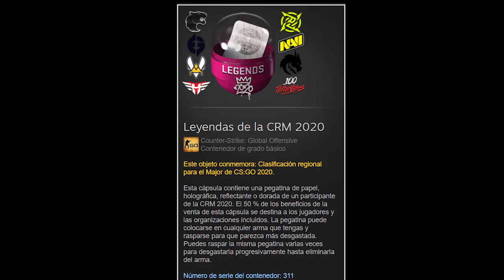Como Ganar Dinero Rápido en Counter Strike GO FACILMENTE!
¿Quieres Ganar Dinero jugando csgo? Pues estas en el video Correcto! Hoy te explicare 3 Metodos Rapidos y faciles para ganar dinero en csgo 2021 y funciona en cualquier epoca del año!

🔥 SI ME QUIERES APOYAR Puedes Hacerlo en los siguientes Enlaces 🔥

❗ 0.55$ Gratis + 5% de Bonus de Deposito en KeyDrop